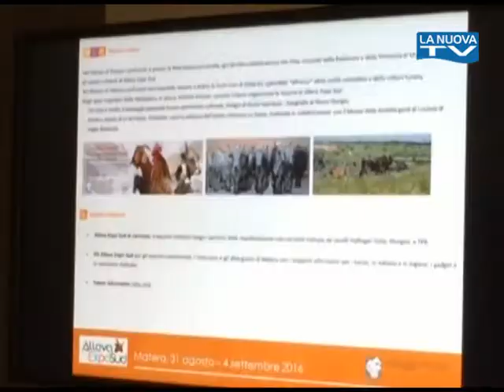Servizio La Nuova Tg "Conferenza Stampa Ara Alleva Exposud" 24-08-2016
Conferenza Stampa Ara Alleva Exposud